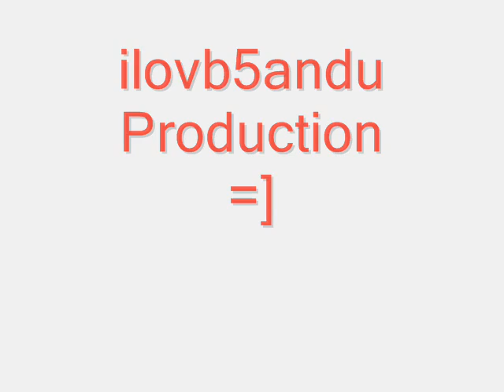Patrick Breeding Fame